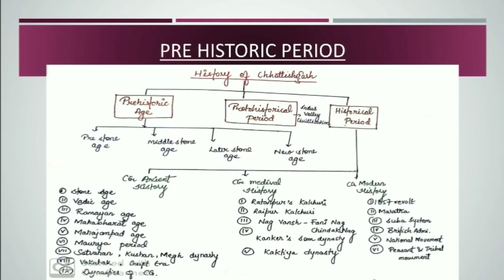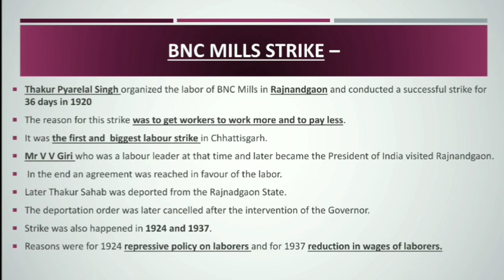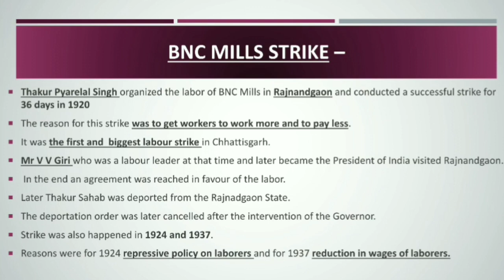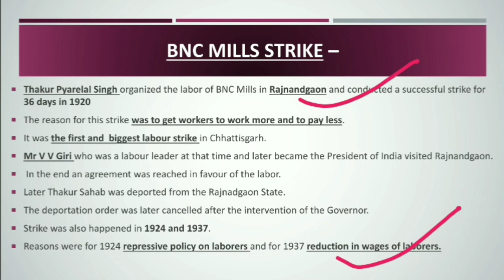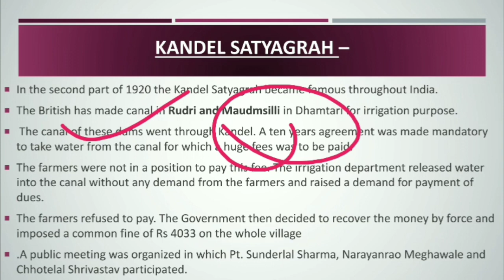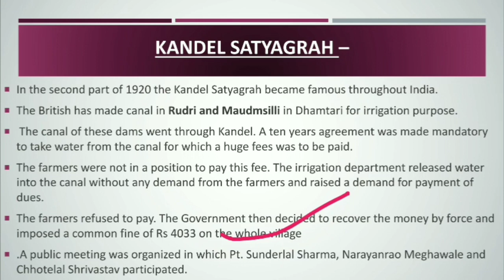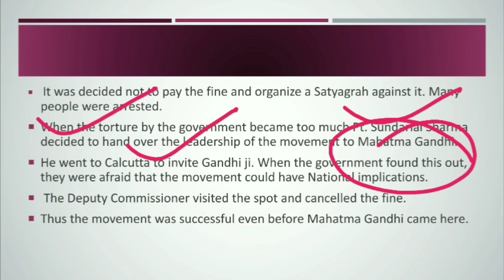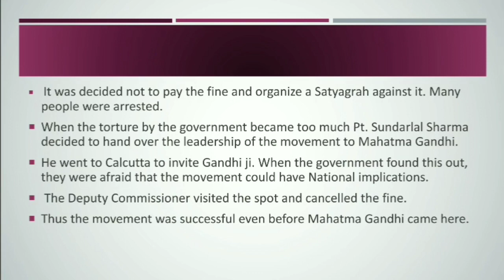lecture no 35- BNC mills strike and Kandel satyagrah || History of Chhattisgarh || CGPSC /CGVYAPAM